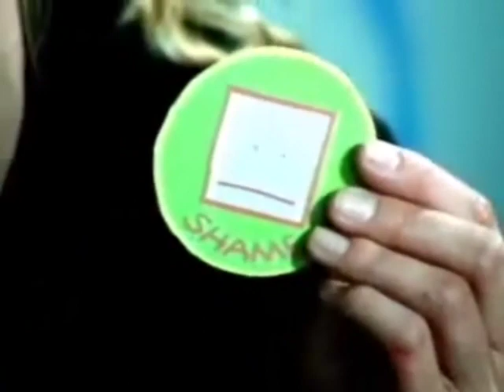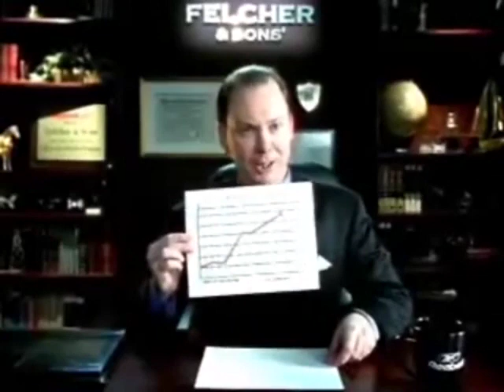Terry Tate Office Linebacker Sensitivity Training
Terry Tate: Office Linebacker was a series of short comedy television commercials created by Rawson Marshall Thurber, for Reebok, based on a short film pilot he created in 2000; Tate was first shown at Super Bowl XXXVII in 2003. The short films feature Lester Speight as "Terrible" Terry Tate, an American football linebacker who "gives out the pain" to those in the office who are not obeying office policies.
Originally, Reebok produced 6 episodes between August to December 2002 with another episode Terry Tate, Office Linebacker: Sensitivity Training being made on February 1, 2004. Even Reebok in the United Kingdom made an episode called Late Lunch on January 22, 2005. There are a total of 9 episodes. The advertising campaign was one of the most successful of those in the history of the Super Bowl halftime shows.
The catchphrases include "The pain train's comin'", "You kill the joe, you make some mo'", "You can't cut the cheese wherever you please!", "'Cause when it's game time, it's pain time!", "Don't bring that weak-ass stuff up in this humpy-bumpy" and "Woo-woo!" After tackling a worker, Terry usually leaves him with a "WOOH! Bitch!!!"
While the first episode of the series implies that hiring an office linebacker is a highly unorthodox practice (one described as "thinking outside the box"), future episodes depict office linebackers as a common occurrence.
Though successful in attracting viewers and attention, the ads' ability to increase recognition of the Reebok brand has been questioned, with only 55% of respondents on an on-line poll indicating they realized the ad was affiliated with the company. Despite being aired only once on national television, the short was downloaded more than seven million times from Reebok's website.